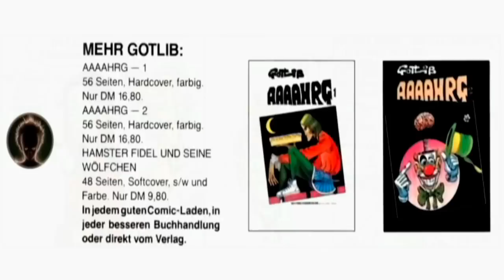U-Comix Piccolo Nr. 1 - Gotlib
Marcel Gotlieb, known as Gotlib (born 1934 in Paris) worked for famous publishing  houses including Vaillant, Rock & Folk and Pilote.
He became popular 'cause of his satirical art.
For this comic you don't need any language ability, except one page which is shown in german & english.